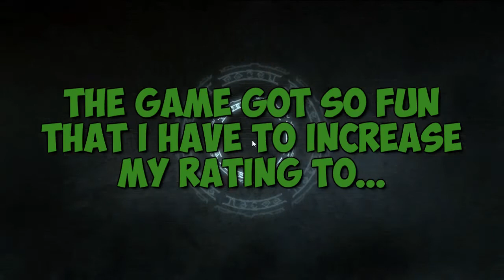Weekend Roundup - 9/3/11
Join Big Dave as he looks back at the week that was in cheapdom! Dave will review his rating for the games featured on the channel this past week, critique his videos, and look forward to the week ahead!